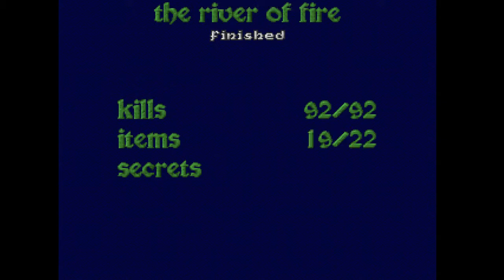Zedonk plays Heretic - E2M3 The River of Fire, Wand Start, No commentary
I play E2M3 of Heretic with a wand start on the hardest difficulty.
Bots please stop spamming my channel with links to shifty websites.  Thanks.